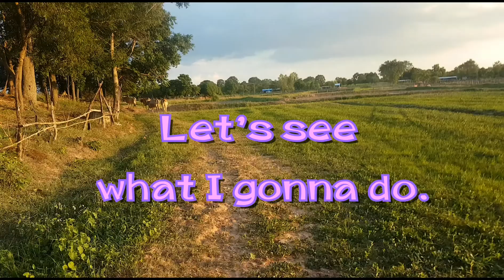Thai woman works at home town | สาวขอนแก่นเลี้ยงวัว